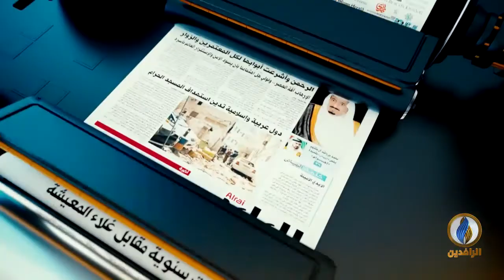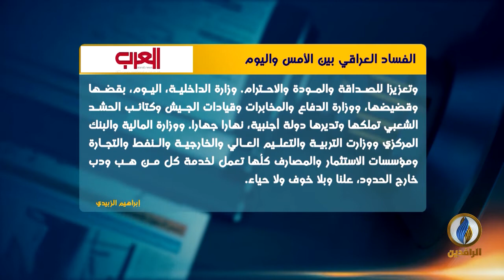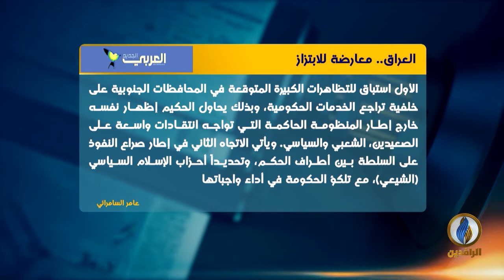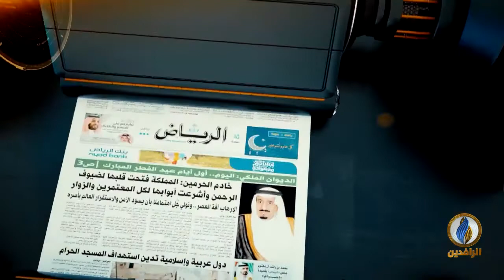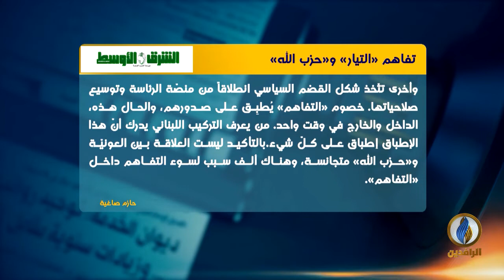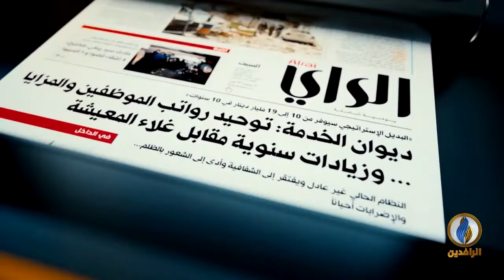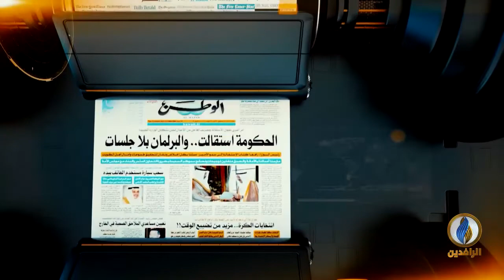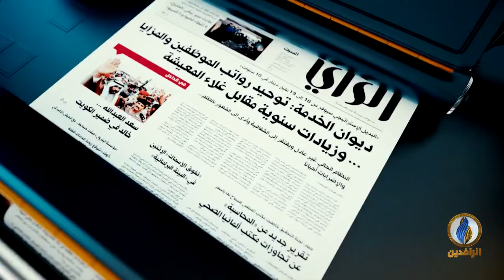صدى_الأقلام | 7 - 07 - 2019